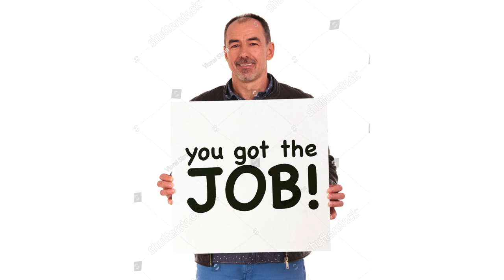you got the job!